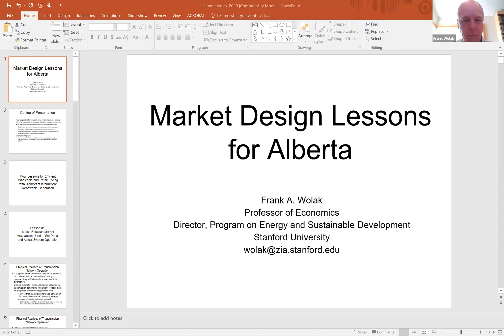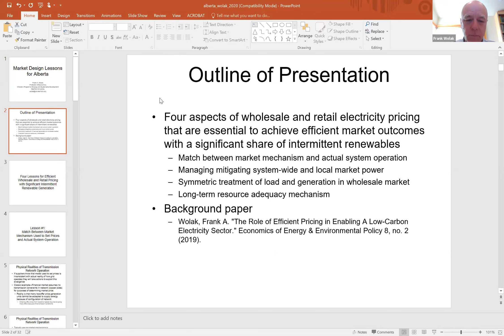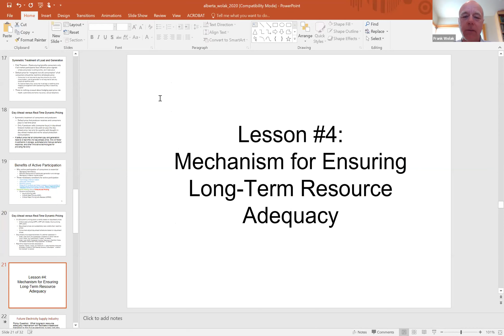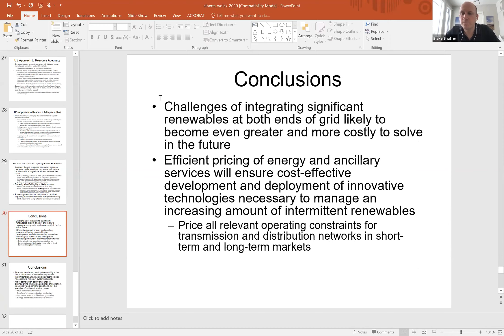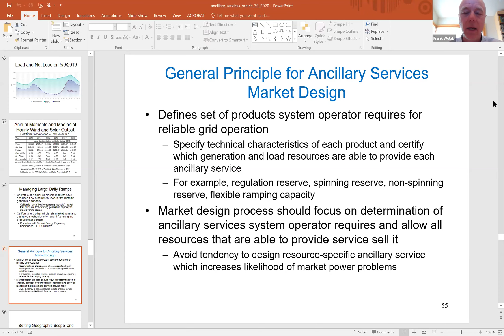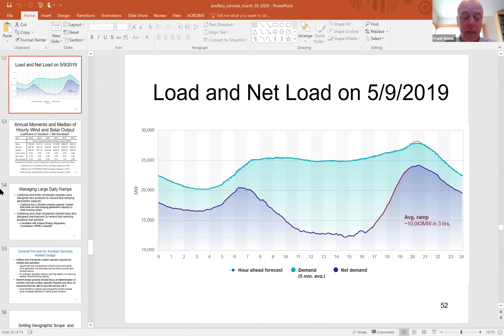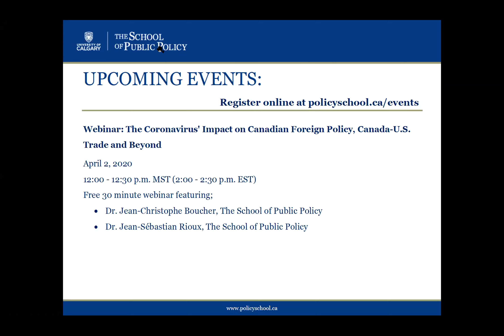Electricity Roundtable - The School of Public Policy Webinar Series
Electricity Roundtable: Exploring Future Market Design in Alberta

Alberta’s electricity market remains in a state of flux. Changes in government have brought with them changes in policy direction. In making the decision to end the capacity market process, the new government also directed the AESO to “take a measured and thoughtful pace to examine if any changes to the existing energy-only market are needed”.

Panelists
·       Sonia Aggarwal, Energy Innovations
·       Cheryl Lafleur, former FERC commissioner
·       Jacob Mays, Cornell University
·       Frank Wolak, Stanford University

Moderators
·       Sara Hastings-Simon, University of Calgary
·       Blake Shaffer, University of Calgary